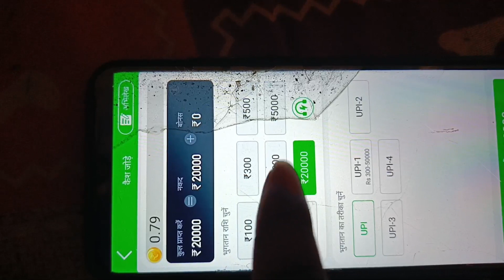Upgrade Reward क्या है ? - Teen Patti Master | Teen Patti Master Refer Earn New Update क्या हैं ?